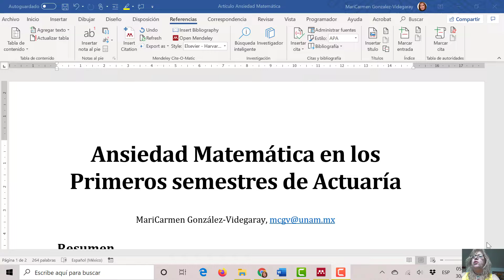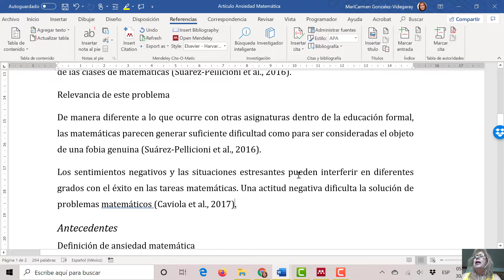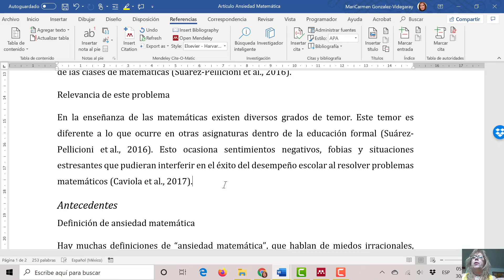Investigación en MAC y Actuaría 15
Revisión de la literatura en un artículo de investigación.